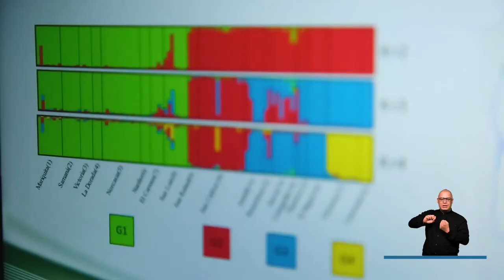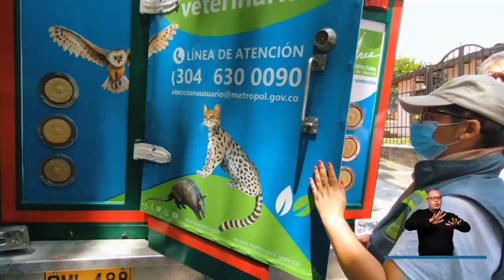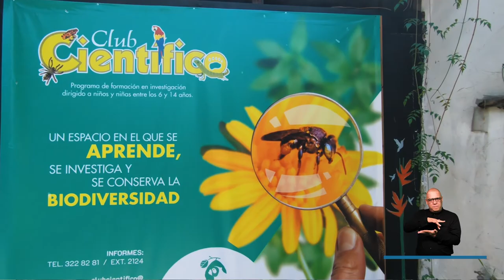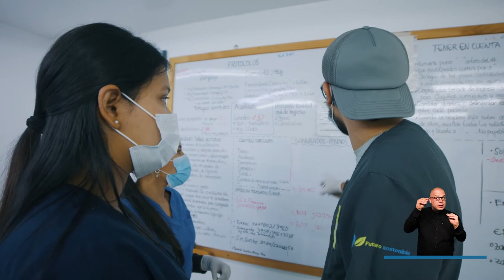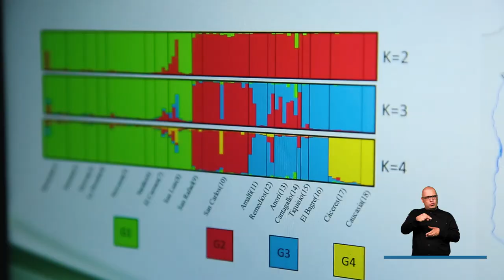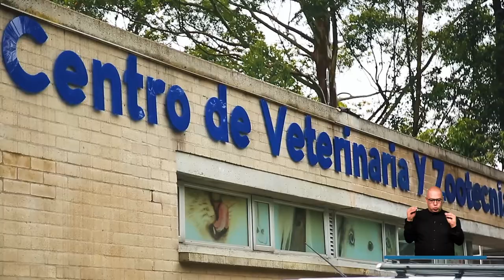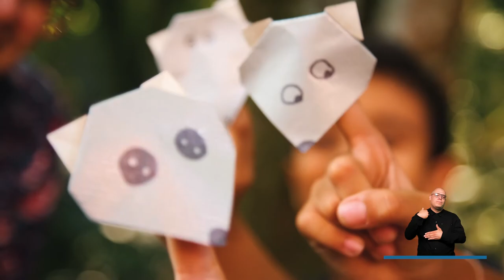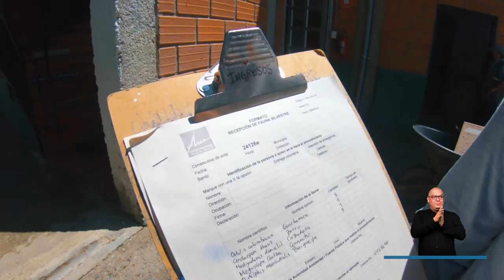Especial de fauna silvestre [Área Sostenible] Programas Telemedellín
ÁreaSostenible ValleDeAburrá MedioAmbiente Estamos ((Al aire)) con el programa ÁreaSostenible, en el que hablaremos del proceso de rescate, rehabilitación y liberación de la fauna silvestre en el ValleDeAburrá.